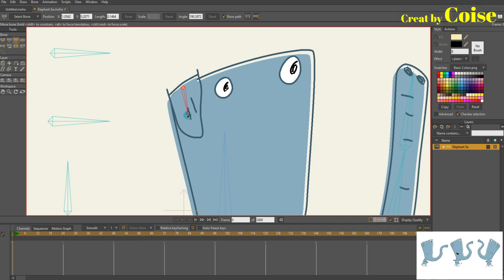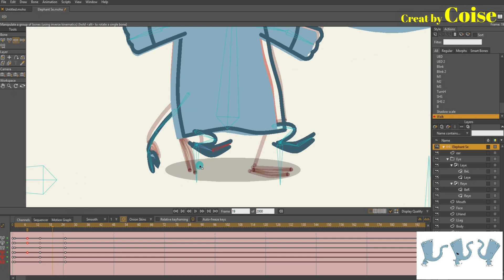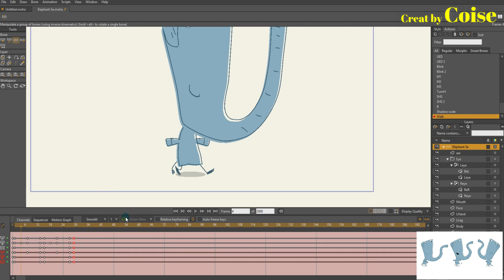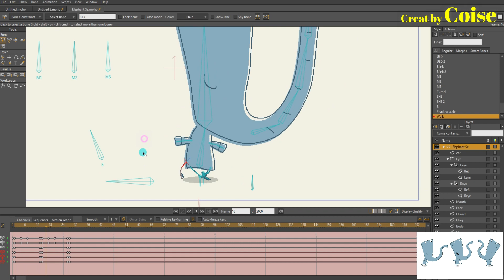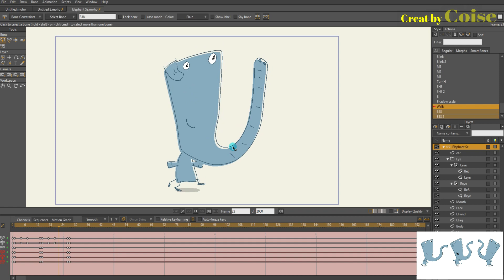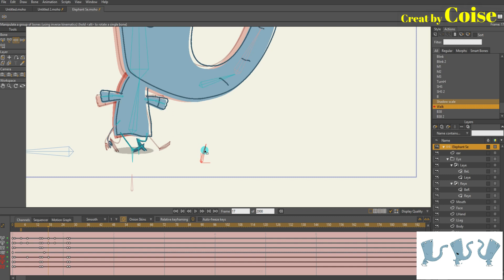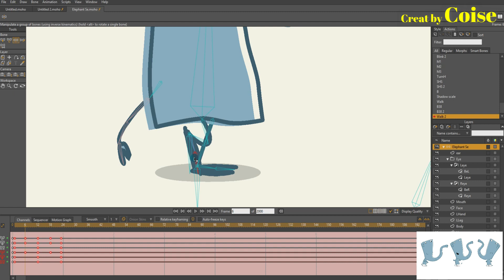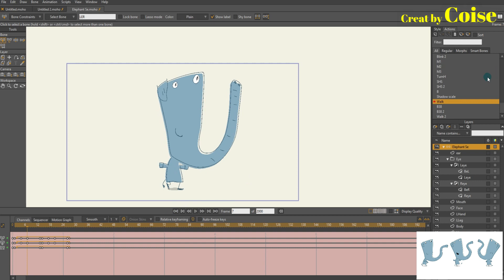Rig Elephant from My Little Girl's Paintings - Coise - Anime Studio (Moho 2019) - Part 2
Welcome to Coise Youtube Channel

Share tutorial, tip about Moho - Anime Studio.
- Create character.
- Animation